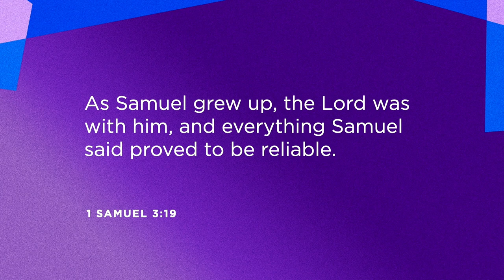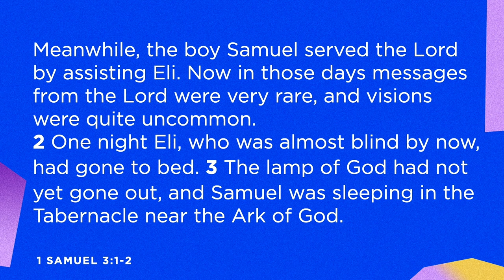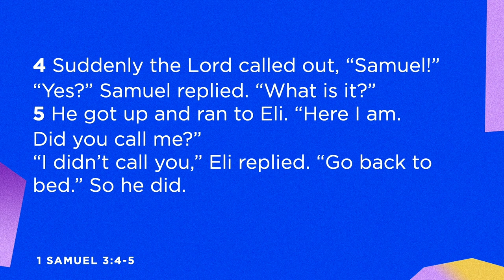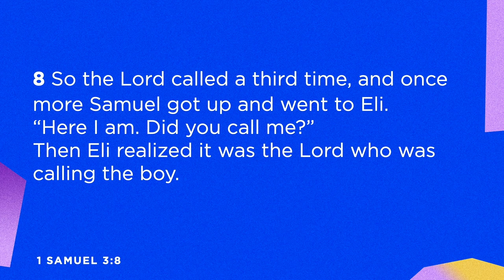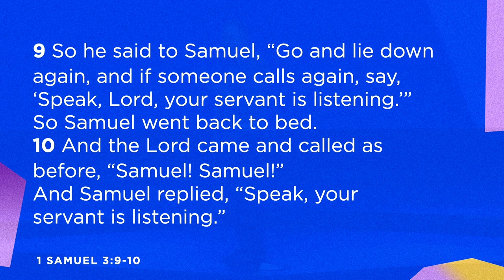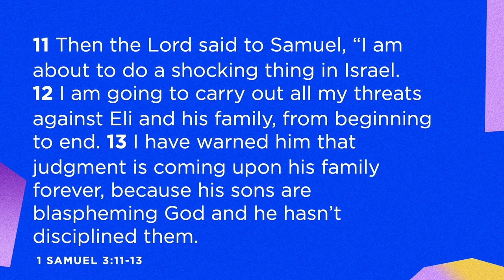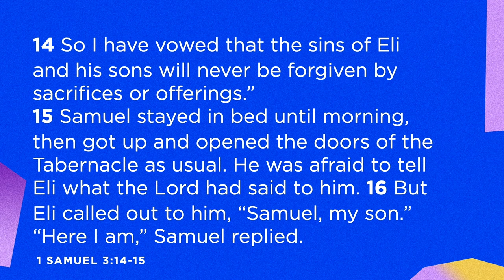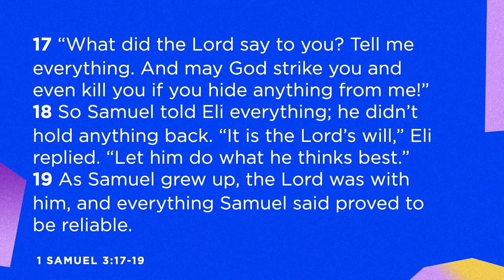Have You Heard The Call? - Jeff Tolle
Jeff Tolle, senior pastor of Ciudad de Vida (Vida Church LA) in North Hills, Calif., and chair of Transformational Ministry at Life Pacific University, spoke at Foursquare Connection 2022 in Orlando, Fla., and encouraged us to hear God’s voice and free ourselves from what society might expect. Jeff taught from 1 Samuel 3 and shared how we can learn from the Lord calling Samuel. By “having a servant’s heart, a listening ear, a quick response and a boldness to speak,” said Jeff, we can partner with Jesus to build His church.